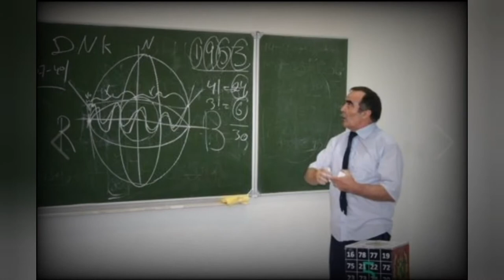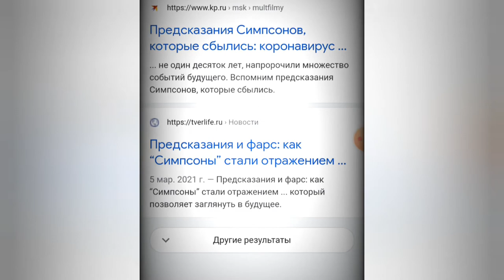Пророчество или сценарий нашего мира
Предсказания, ясновидение, вычисление будущего или путешествие во времени? Или спектакль? Рассуждение.